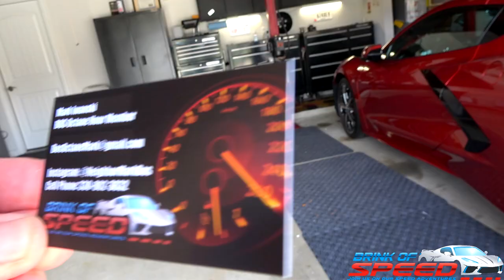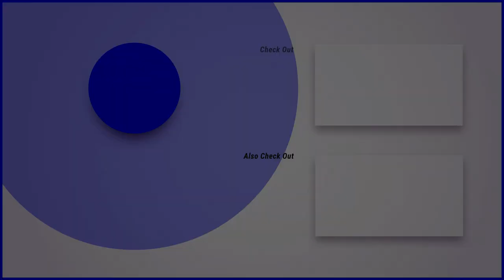Mark gets RID of his C8 Corvette BUT... has a BIG Surprise for me!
What did Mark do? Any Guesses? Watch and find out.